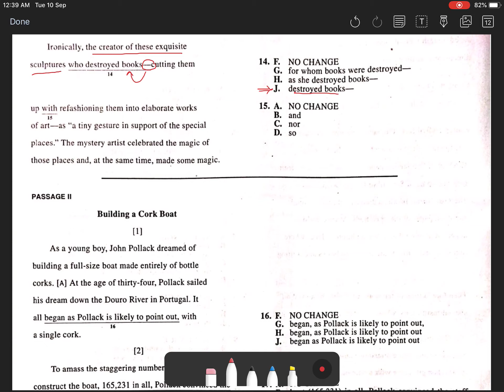ACT Test 2 Section 1 Question 14